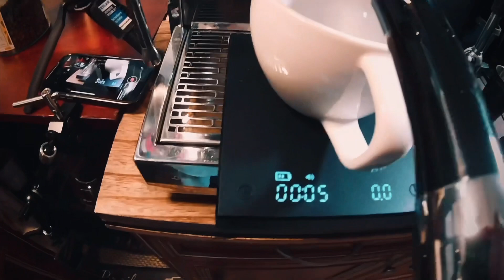Morning espresso work flow